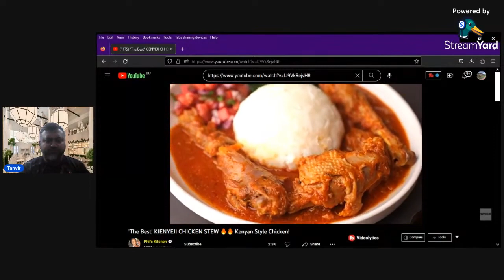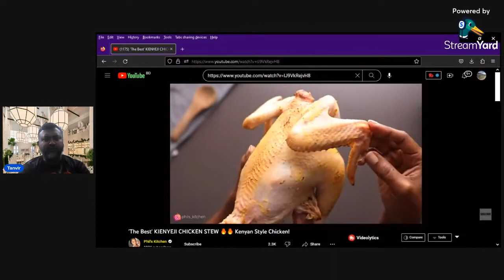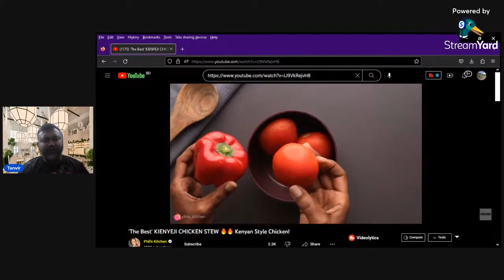Kenyan Style Chicken Stew with Rice: An African Main Dish.